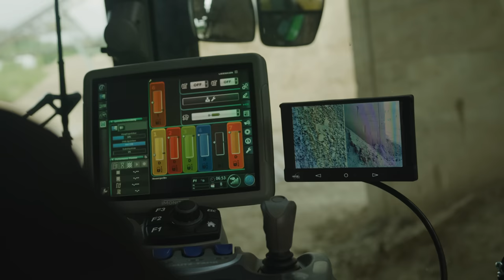bema PowerMaster Kehrmaschinen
Für die wirklich großen Herausforderungen, gibt es die PowerMaster Anbaukehrmaschinen 30/35 von bema. Hochleistung für Sauberkeit auf Baustellen, in der Landwirtschaft und Industrie.